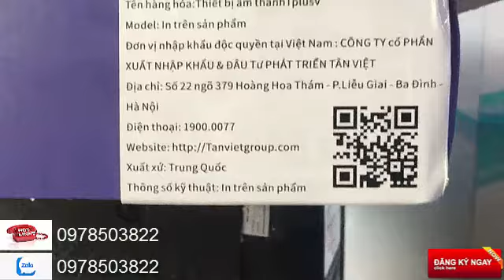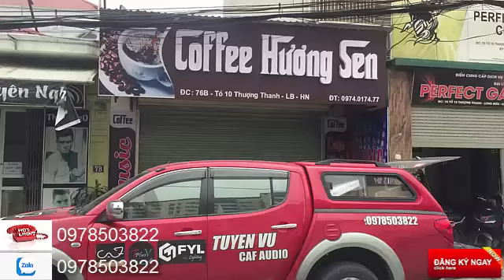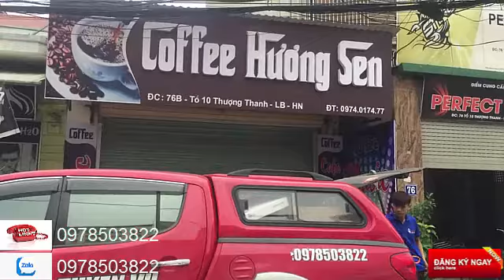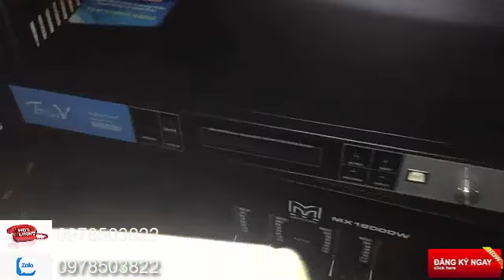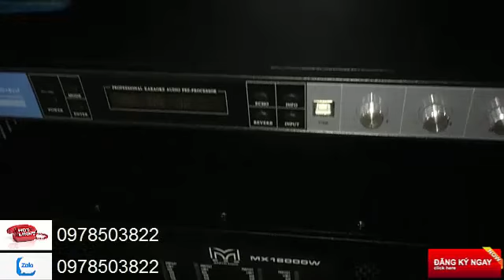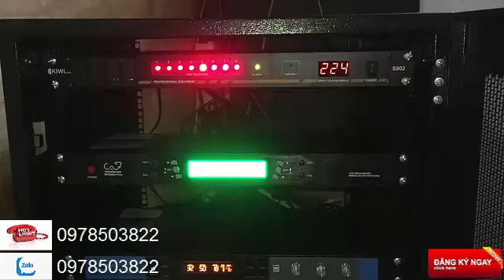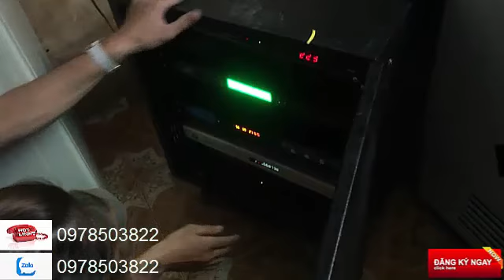lắp đặt karaoke phòng trà A cường Hà nội 76 Triệu 600 LH: 0978.503.822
Cấu hình phòng trà cho anh Cường Hà Nội bao gồm
02 đôi KS112 TVPLUS
01 SUP đơn 50 tv plus
01 công suất 4 kênh x 1800w/ kênh
01vang số caf x2000+ pro caf chính hãng
01 mic không dây M 3000
01 Chọn bài vietktv  6T plus màn 22
01 tủ âm thanh

Tuyenvu audio Dc:158 lương thế vinh -TP bắc ninh
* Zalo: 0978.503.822